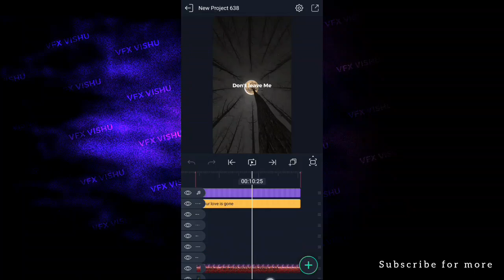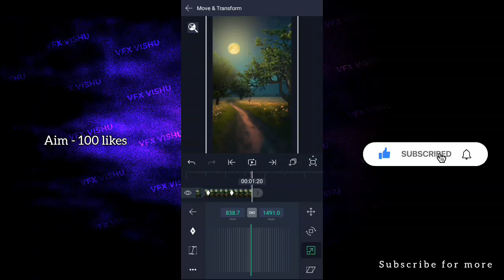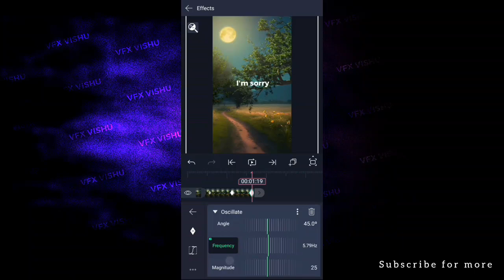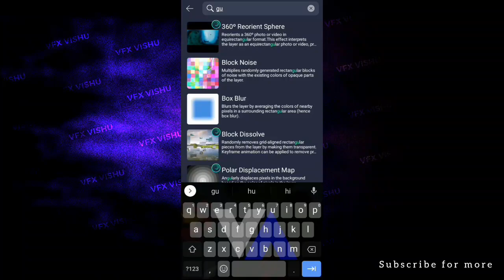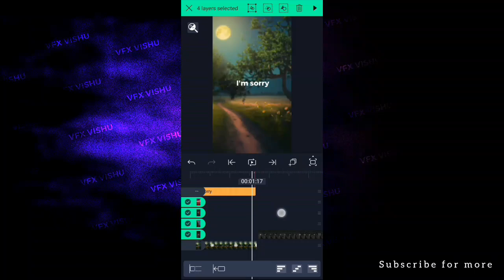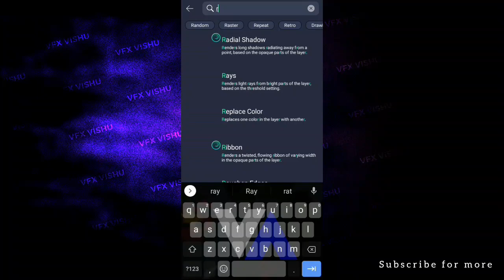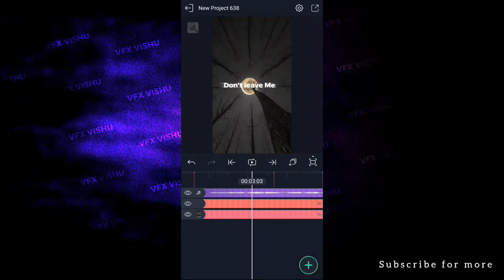Transition Like YOURTUMBLRGUY Lyrics Tutorial Alight Motion ll Instagram Trending Lyrics Tutorial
Transition Like YOURTUMBLRGUY Lyrics Edit Tutorial Alight Motion l Instagram Trending Lyrics Tutorial

💟Join Telegram for Preset XML file 👇
-  (Android Editing Tips, Tricks & Tutorial)📲⚡(search - VFXVISHU ) IF LINK IS NOT WORK.

follow on social media for any queries📶

💟Queries Solved:
purple colour aesthetic video editing